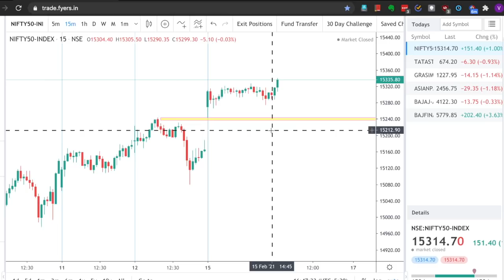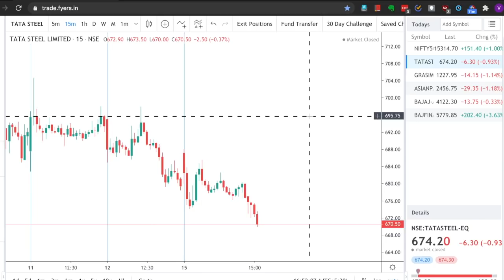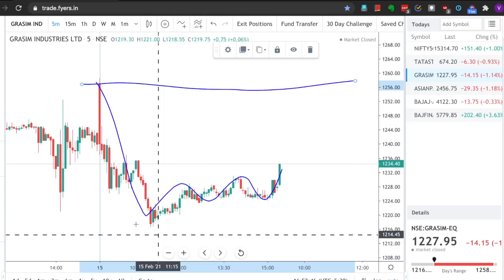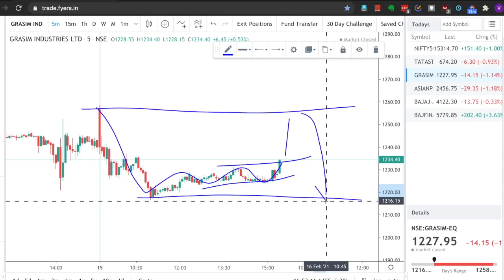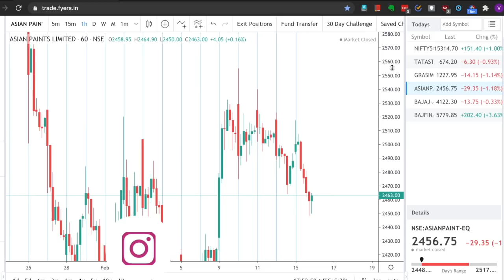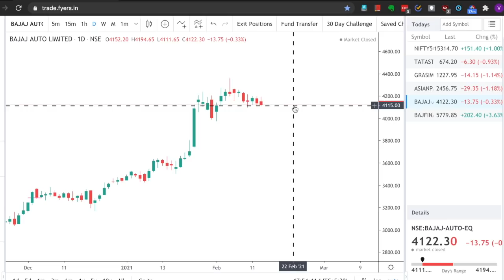നാളെ trade ചെയ്യാനുള്ള stocks 16 Feb 2021 | Intraday & Swing Trading Malayalam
Get our 'Iconic Trader Program' & 'Traders Head Start'  Bundle for free by opening demat account using below link.
(Once account opening completed, send account details to WhatsApp)

Connect